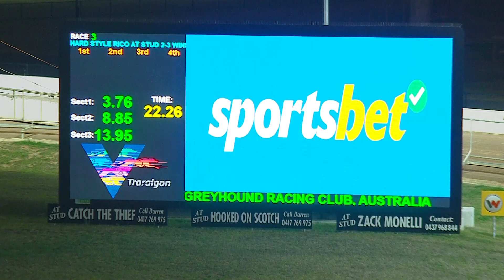TRA FRI 17 FEB 23 R3